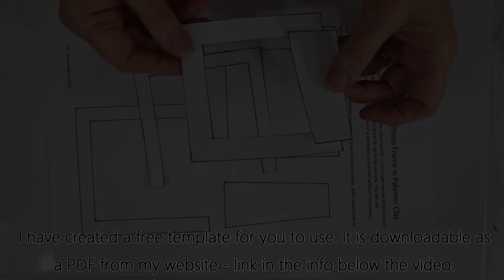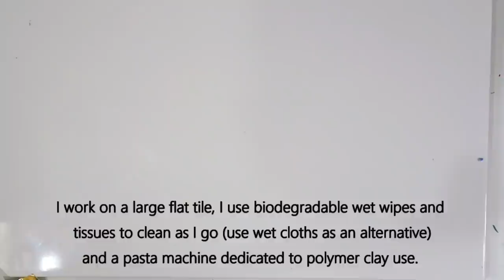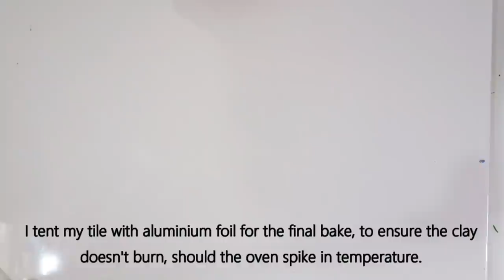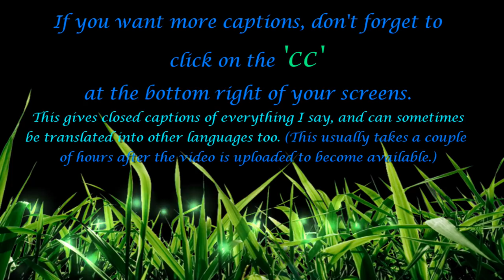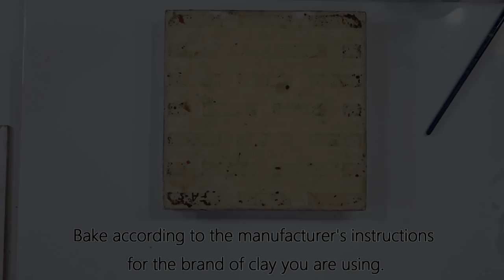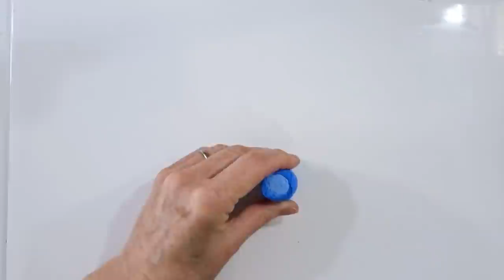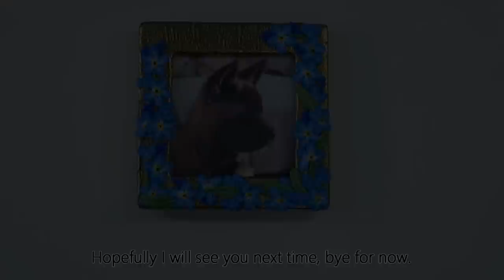Fun, Forget me not Photo Frame in Polymer Clay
There is something so special in giving someone a treasured photo in a frame you've made yourself. So, watch me make this sweet little photo frame completely from polymer clay, then decorate it in the Forget-me-not flowers, before having a go yourself. In the video I take you step by step through the whole process, so sit back, relax and see how it’s done.

You can download the free PDF Template for the frame from my - simply scroll down to the bottom of the page.

Section 1 - Making the Frame is at 13.45 mins.
Section 2 - Making the Petal and Leaf Canes is at 24.50 mins.
Section 3 - Decorating the frame is at 43.15 mins.

Leaf Vein Moulds are available from cake decorating stores / craft stores or online.

For the small hinges and screws, search under ‘Dolls House / Miniature Hinges’ and ‘Miniature Screws’.

You can often find small pieces of acetate sheet on packaging from items you have purchased. You only need about 3 inches (7.5cm) square for the frame.

The metallic gold leaf is available from craft stores and online.

I also have a number of Polymer Clay Tutorials to buy, both in my Etsy shop, PolyOriginals where I have more tutorials in a PDF format, and as a video tutorial